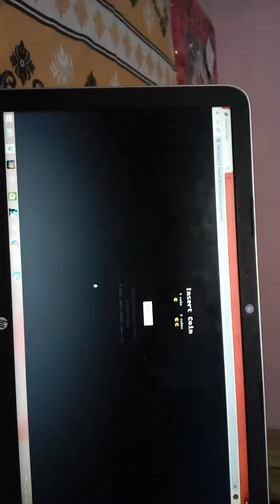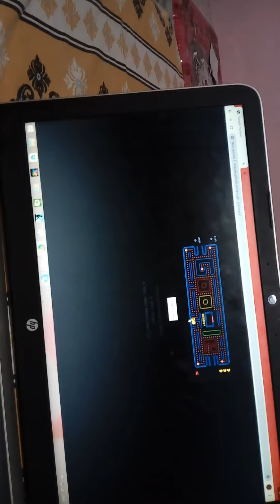How to play packman on Google